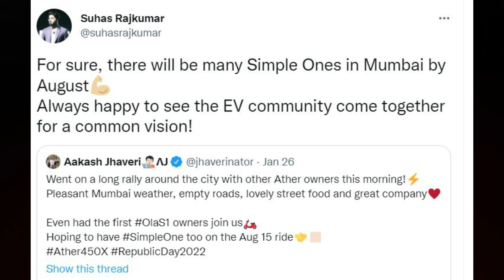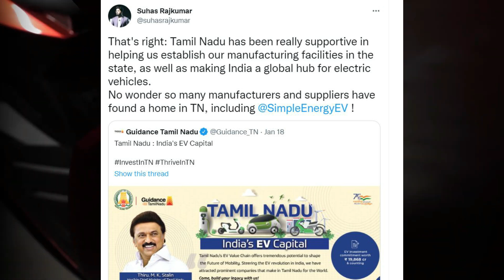2022 Simple Energy Simple one Electric Scooter - Why Again | Delivery Update????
Hello Dosto,

Simple Energy Simple one Electric Scooter - Why Again | Delivery Update?

MotoVlogSetup:--

Editing Setup